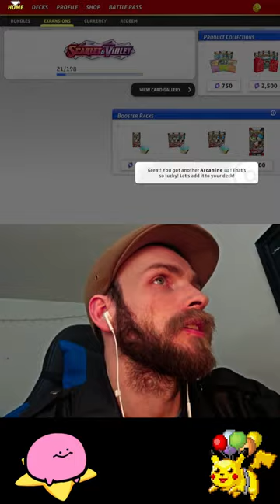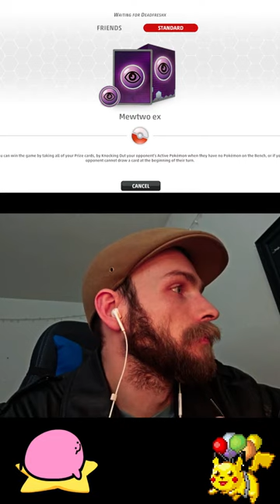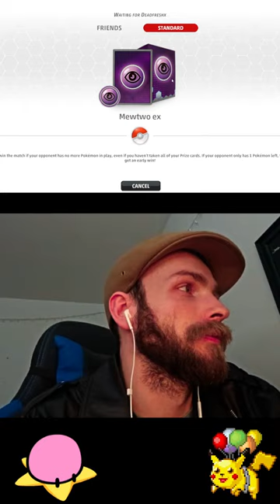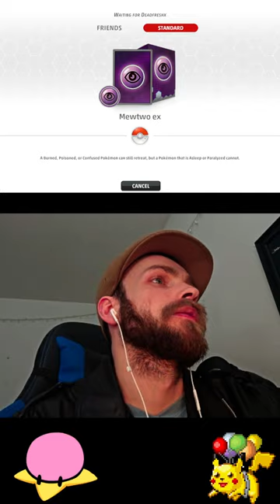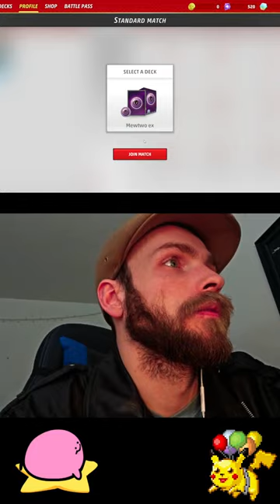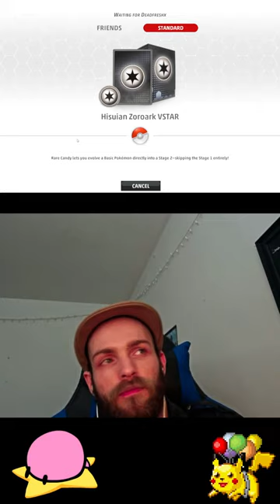Pokemon TCG Live